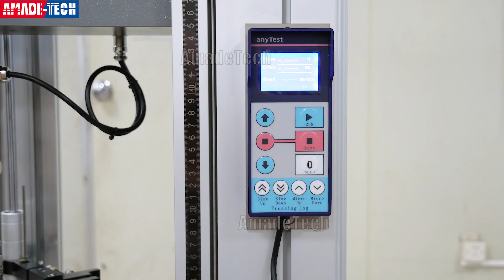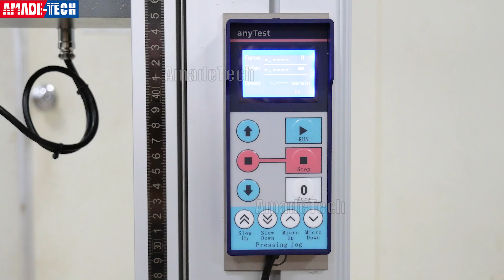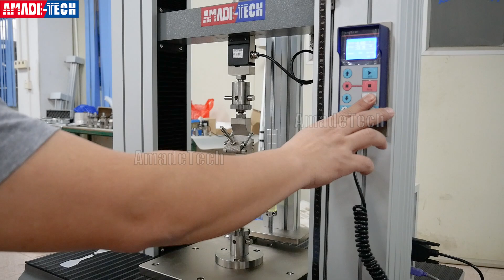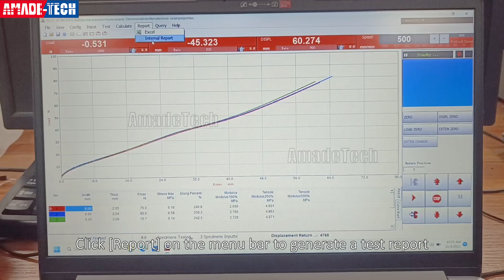Rubber and Elastomer Tensile Test - ASTM D412 & ISO 37 | AmadeTech Rubber Tensile Testing Machine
This video shows the AmadeTech universal testing machine with self-tightening eccentric roller grips to determine the tensile stress-strain properties on rubber or elastomer in accordance with ISO 37 ASTM D412.